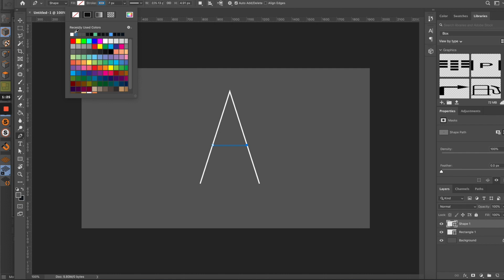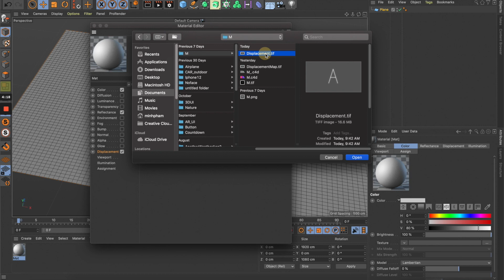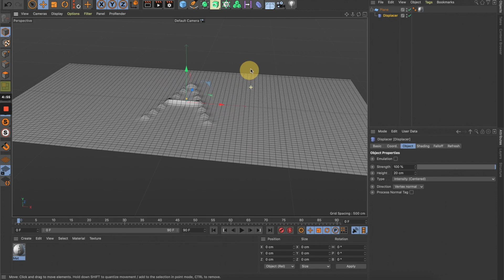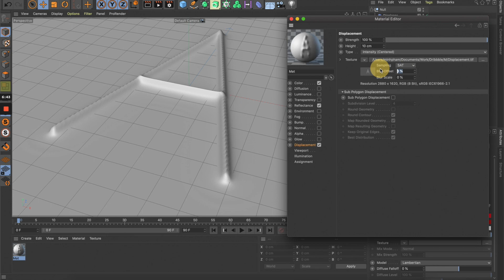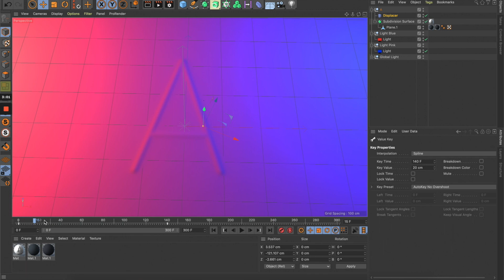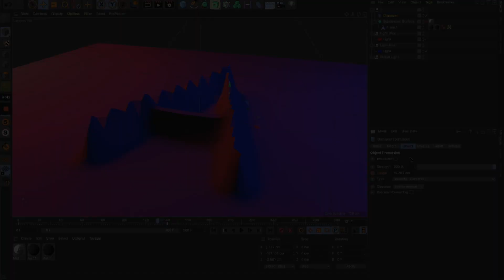3D Letter Unveiling Surface with Cinema 4D